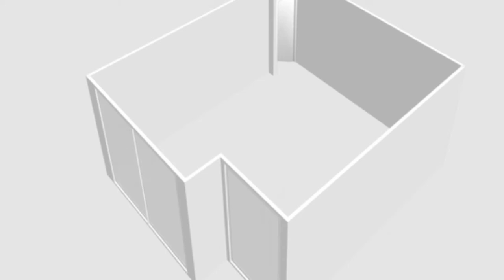Io Makandal | microSpaceCompetition 01.06-01.07.2011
Una colorata e ironica invasione dello spazio: sono queste le prime parole che vengono in mente per fornire una prima descrizione -- necessariamente sommaria ma dotata di immediata efficacia -- delle opere della giovane artista sudafricana Io Makandal.
E la descrizione dev'essere necessariamente sommaria, e basata su una percezione immediata, poiché i quattro lavori qui presentati sfuggono, come spesso avviene entro il variegato linguaggio dell'arte contemporanea, da ogni consolidata definizione.
Né definibili come sculture, in quanto slegate dalle idee di staticità e di relativa eternità da sempre collegate a questa forma d'arte, né pienamente rispondenti alle caratteristiche dell'installazione, esse risultano agglomerati di materiali differenti che, in un certo senso, rappresentano varianti aggiornate ed "esotiche" dell'ormai istituzionale stratagemma artistico del ready-made, che, dalla sua prima duchampiana comparsa, è stato declinato nel corso dei decenni in apparizioni e significati differenti.
Suonerà pur banale, ma la fantasiosa combinazione di stoffe colorate, rubinetti, palloncini e tanti altri materiali originariamente poveri ma arricchiti da esuberanti coperture cromatiche, rivelano fin dalla prima occhiata la giovane età, l'identità femminile e la provenienza dell'artista da una cultura differente da quella europeo-occidentale, sfatando quindi, come già emerso in altri numerosi casi, l'idea di un'ipotetica globalizzazione livellante delle ricerche artistiche attuali.
All'interno di tale immediata riconoscibilità di un identikit dell'artista, stupisce infine la capacità di Io Makandal, nata a Johannesburg nel 1987, di adeguarsi da un lato a determinati canoni estetici del mercato artistico attuale, ma dall'altro lato di saper comunque affermare una propria cifra stilistica, una sorta di colorata vena espressiva che percorre in maniera inequivocabile le opere in questione.
Presentazione | Lara Piffari